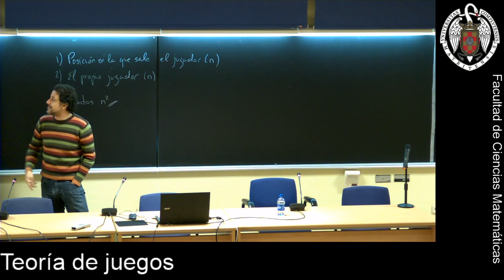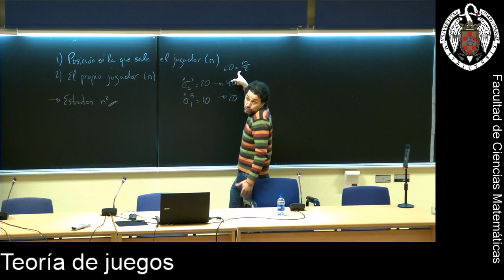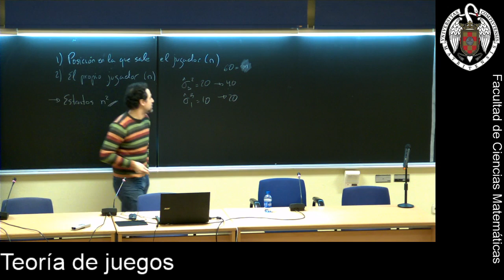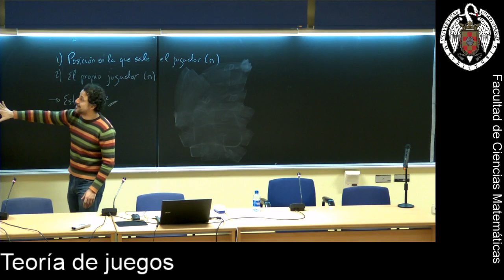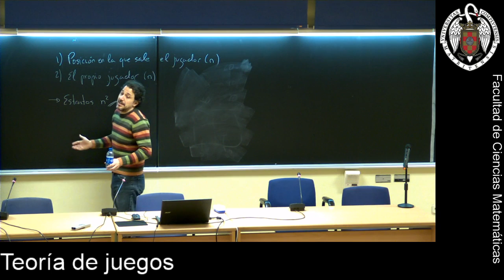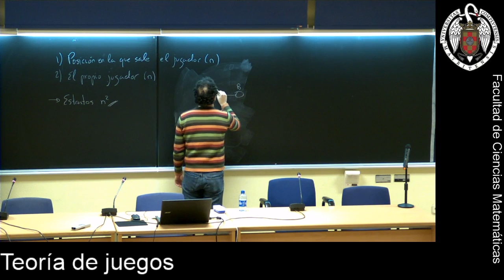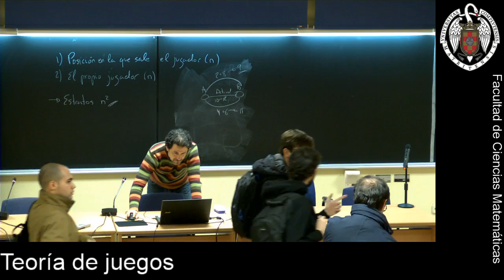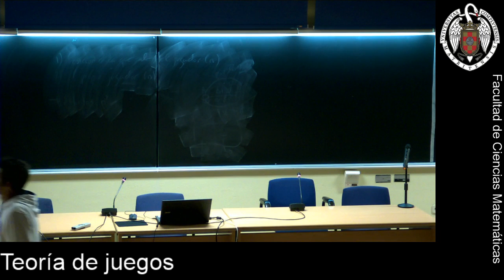Teoría de Juegos 5